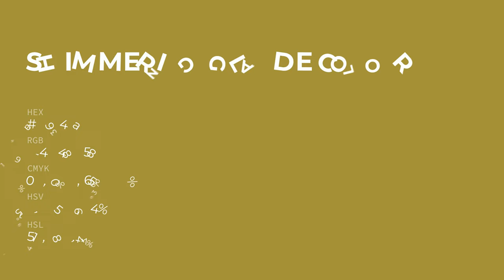Shimmering Glade color a4943a hex color - Yellow color - Cool color a4943a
What color is Shimmering Glade ? a4943a hex color - Yellow color - Cool color a4943a

Hex a4943a Color Code is also known as Shimmering Glade color.